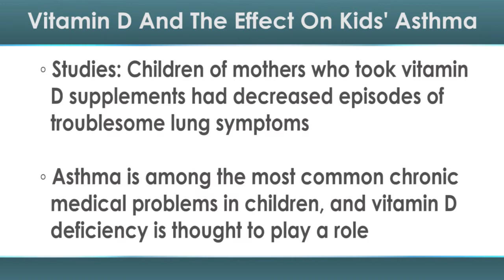Vitamin D in Moms-to-Be: The Effect on Kids' Asthma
Could the vitamin D in mom's diet during pregnancy affect her children's future health? Regarding asthma, that question might have been answered.

New studies from Denmark and the US looked at whether supplementing mothers' diets with vitamin D affected the rate at which children developed asthma and persistent wheezing. Neither study showed a significant impact, although the Denmark study did suggest that vitamin D decreased episodes of troublesome lung symptoms.

Asthma is among the most common chronic medical problems in children. Vitamin D deficiency is also common in western society, possibly due to lack of exposure to sunshine and low vitamin D in the diet. Vitamin D has immune system effects. Researchers have speculated that vitamin D deficiency during pregnancy may be linked to asthma in children.